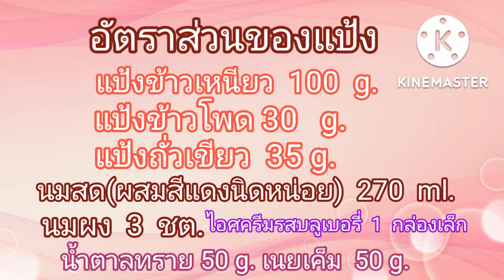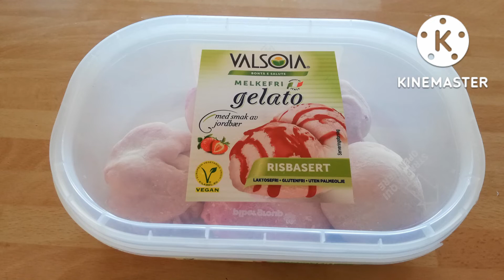โมจิไส้ไอศครีม​ อร่อยง่ายๆรสชาติตามใจคนกินไอศครีม..by.Aonna.